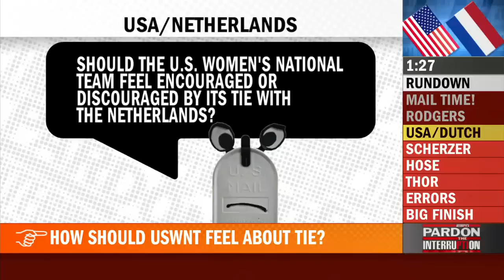Pardon The Interruption 7 27 2023